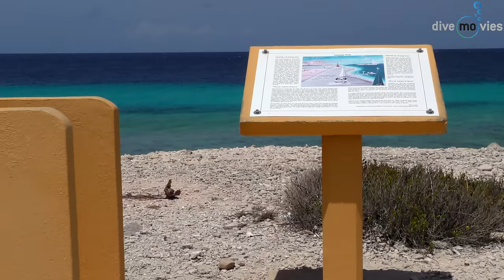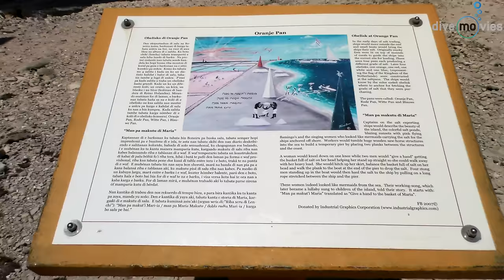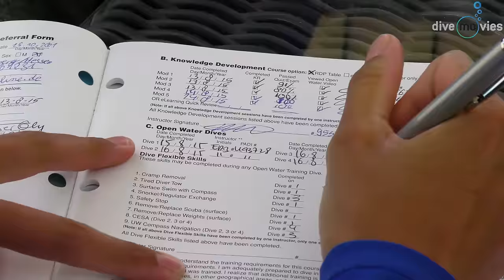Tauchparadies Bonaire (4K DOKU 2016)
Auf Bonaire gibt es viel zu sehen und zu entdecken. Dieser Film zeigt die ‘Perlen’ von Bonaires vielfältigen natürlichen, kulturellen und historischen Schätzen. Diese DOKU wurde in 4K aufgenommen.